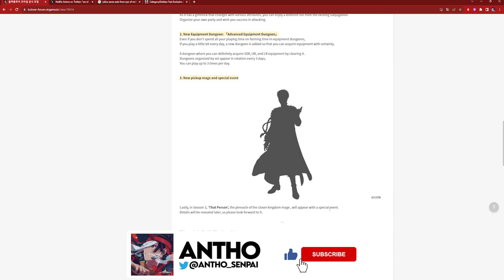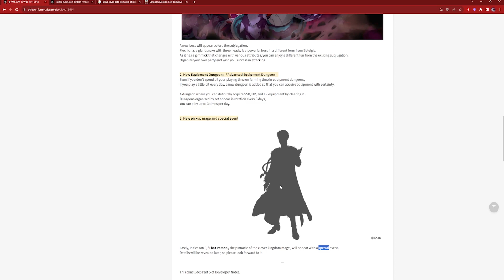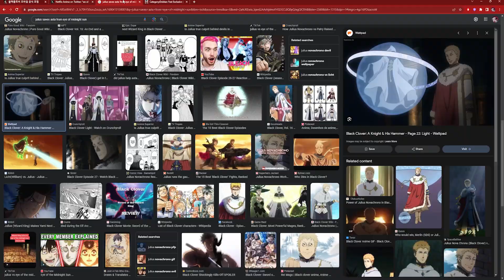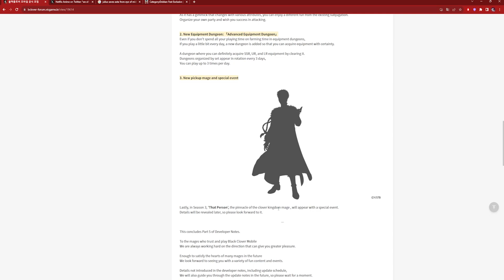GET READY... WIZARD KING JULIUS COULD BE OUR FIRST EVER "EVENT EXCLUSIVE" UNIT | Black Clover Mobile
LETS GOOOO.

Video Title: GET READY... WIZARD KING JULIUS COULD BE OUR FIRST EVER "EVENT EXCLUSIVE" UNIT | Black Clover Mobile